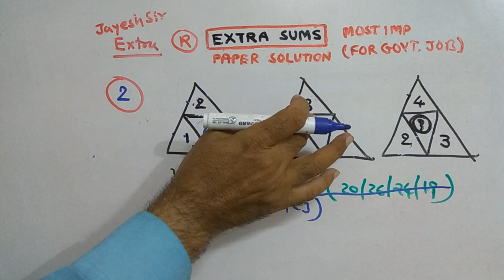RAILWAY | REASONING |PAPER SOLUTION | PART-128 | NDC SMART WORK | JAYESH VAGHELA